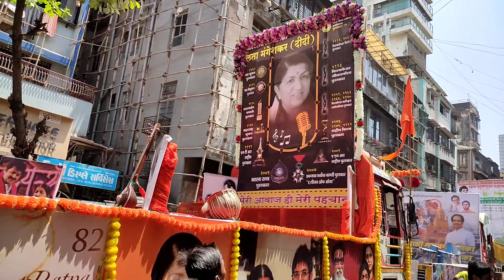Gudi padwa Vlog 2022 - 2 वर्ष नंतर गिरगाव मध्ये साझरा झाला पाडवा - Mumbaiker Artist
first time gelo Girgaon chaya पदव्या ला
खूप मजा आली वेग वेग ल Maharashtra che वेश धारण केले होते आणि महारा्ट्रातील ट्रेिशनल घोंदल आणि लेझिम संत तुकाराम महाराज & पांढरपुर ची वारी
बाग्यला भेटली ढोल ताशा पथक
2 वर्ष नंतर गिरगाव मध्ये साजरा झाला गुडी पाडवा